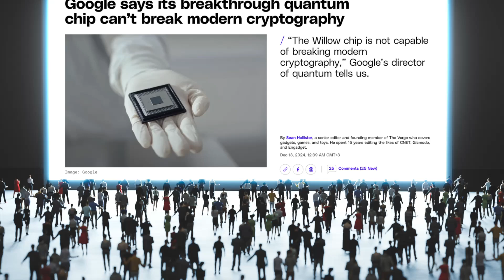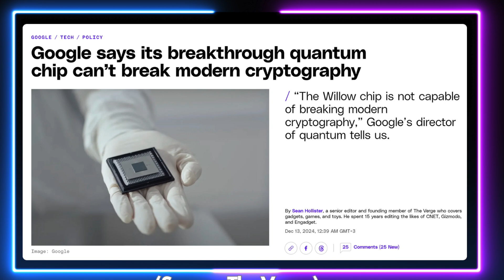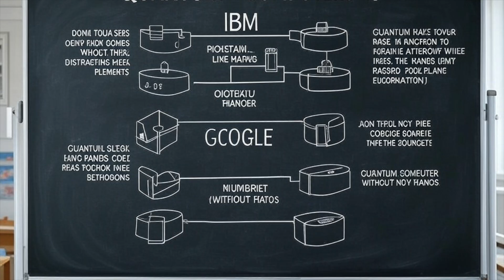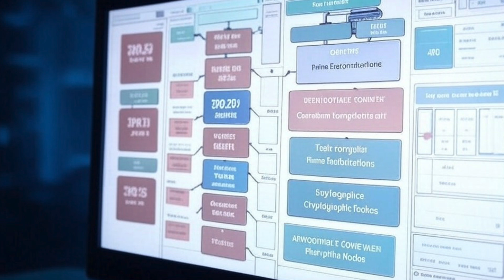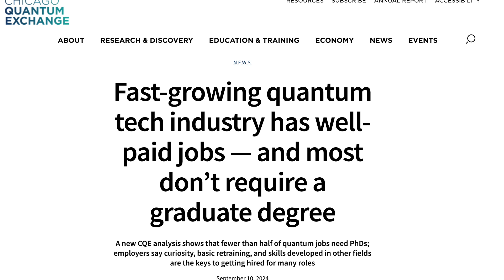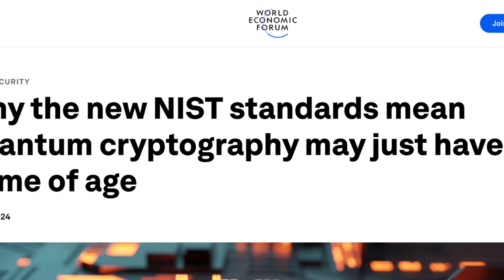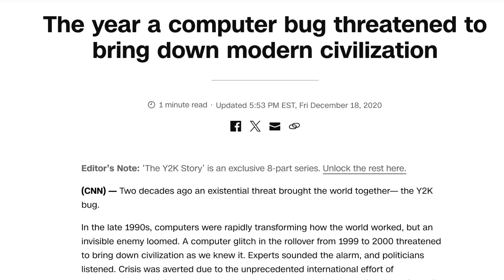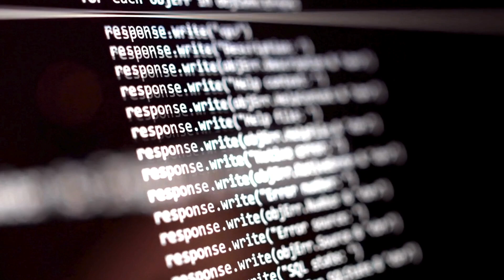Quantum Computers and Encryption Systems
In every discussion about quantum computers, their powerful encryption-breaking capabilities are often mentioned. However, no one has truly witnessed or fully understood this potential yet. What we do know is that these computers are exceptionally good at factoring large numbers into their prime components. Additionally, it is a well-known fact that one of the key elements of widespread encryption systems is the prime factors of large numbers.

IMPORTANT NOTICE
The information in this video has been entirely compiled from publicly available sources and does not contain any confidential or non-public information. Before making any decisions related to this topic, it is recommended to review these sources and consult with experts. No connection should be drawn between this video content and any decisions made.